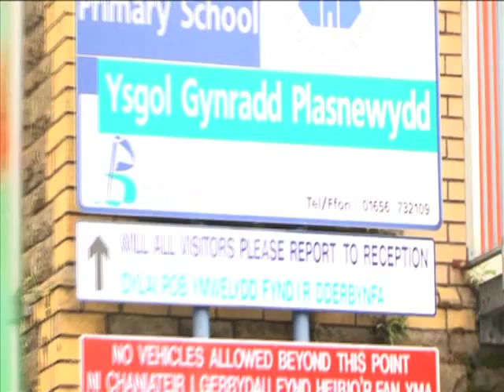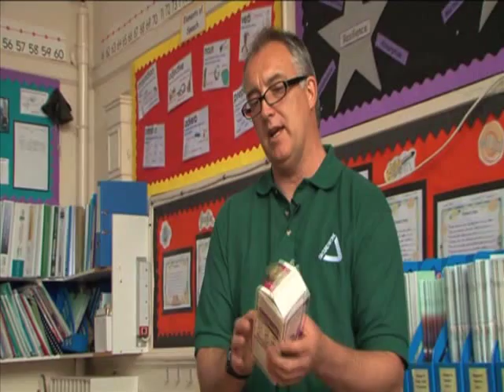Realising Resources (Plasnewydd Primary School) - Groundwork Bridgend & Neath Port Talbot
The Realising Resources programme provides educational activities to 75 schools across Bridgend, Neath Port Talbot and the Vale of Glamorgan.

School members are encouraged to participate and focus on methods to reduce utility consumption and waste in order to reduce costs. It concentrates on energy and water conservation together with a 10% waste minimisation and reduction target.

The programme meets a gap in service provision to schools - education around energy, waste and water issues. Interactive workshops linked to the National Curriculum provide pupils and staff with the necessary skills to curb their escalating utility costs and focus on methods of reducing consumption and initiate the process of long-term behavioural change.

Schools now have the systems and procedures in place to manage their resources efficiently. This allows them to reduce their utility usage and increase their recycling, whilst becoming more aware of the issues surrounding resource efficiency.

Community members are also far more knowledgeable about resource conservation compared to when the programme commenced, individuals are presented with the opportunity of learning new skills that they can utilise in their day to day lives.